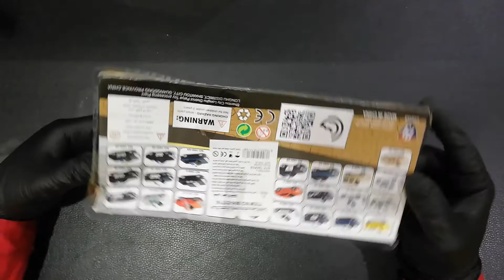Car Unboxing | Toys Unboxing